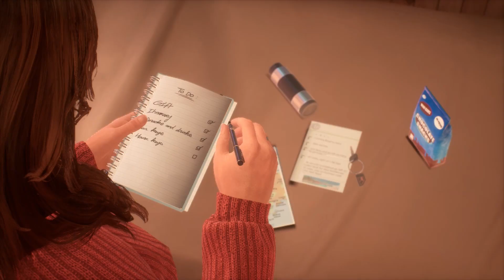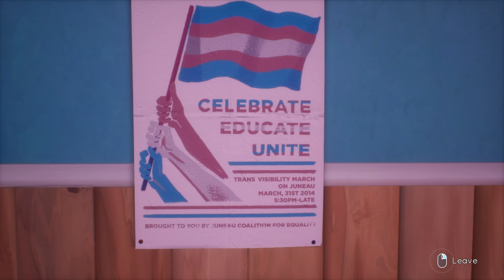Tell Me Why Part 1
The beginning to the chose your own path type storytelling.
(C)2022KUMIHOKREATIONS